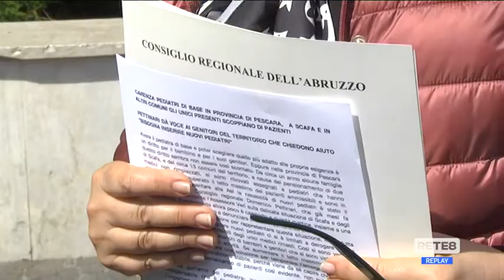Valpescara - Carenza di pediatri, protestano le mamme